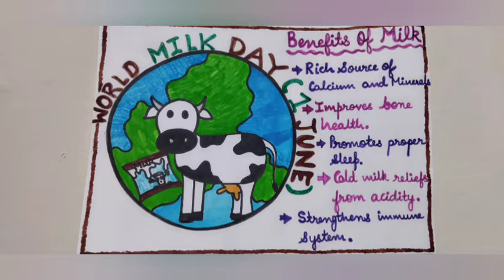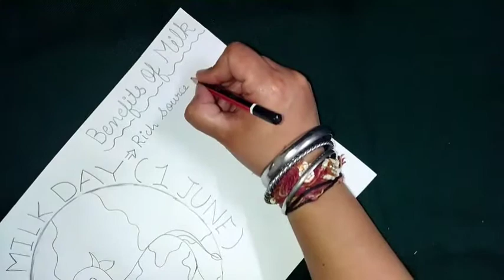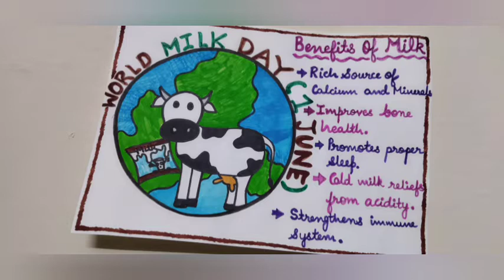Poster on World Milk Day(June 1)/Drawing on World Milk Day/Unique poster on World Milk Day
Video Highlights

*Poster on World Milk Day
*Drawing on World Milk Day
*Unique poster on World Milk Day